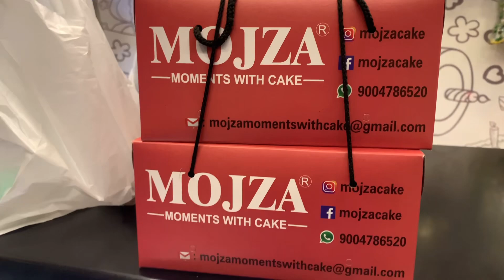Bhai Ka Birthday Celebration Vlog | Birthday Party 🥳 at Home with Family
Our Channel Rumana's World is about Indian Cooking And Baking Recipes we cover lots of cool stuff such as cake cookie drinks and breakfast Recipes Indian Veg Nonveg Recipes and lots more

Thanks 🙏